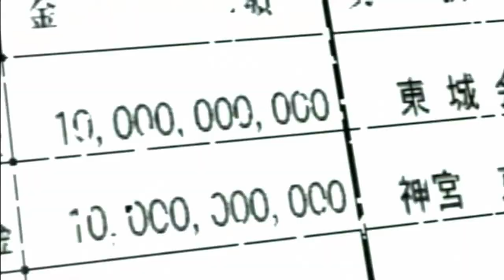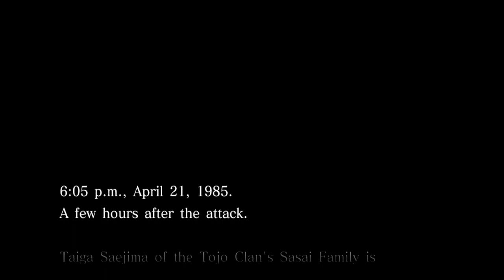I have done cursed things to Yakuza 4 and I don't not regret it.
So, Yakuza 4 plus mods... Quite the combination I'll say, I don't know what I expected but it sure wasn't whatever this is.

Stick around and see how I manage to make rubber bullets seem like just your average day in Kamurocho.

If you're wondering why the audio is so bad and keeps changing, it's because I recorded the video on three separate days and the mic was in a different spot each time so it was a bit difficult to fix and eventually I gave up and stuck with what I had. (also the mic is just bad, so yeah)

All mods used were found on the Yakuza modding community discord server so go check it out.